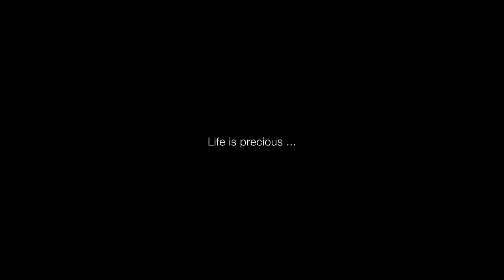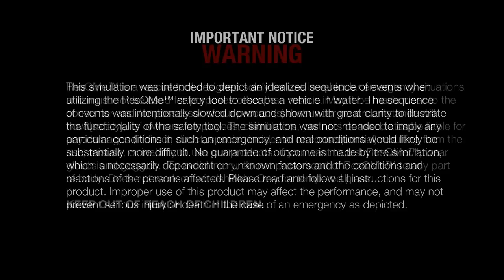Don't Get Trapped In Your Car! Get The resqme™ Keychain! Save Your Life!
to get this lifesaving keychain!

Each year, thousands of motorists lose control of their vehicles... Sadly, some of them die submerged in water canals, ponds, lakes or even in flooding zones. Other high fatality rates are caused by rollovers, car fires or electrical failures. Life is precious! Be prepared for unexpected accidents. Protect yourself and your loved ones with resqme™ two-in-one keychain!
Please share (embed, link, email) this video with anybody you can. You never know when the unthinkable could happen. Be prepared. resqme™ saves lives!